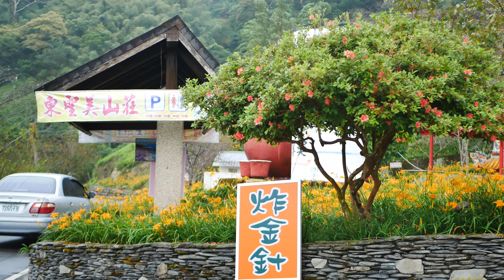太麻里金針山美景 六十石山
太麻里的金針山是座名聞遐邇的賞花名勝，除了金針花季之外，四季造訪皆能觀賞到滿山遍野的美景。
1~3月櫻花，4~5月野百合，6~7月繡球花，8~10月金針花，11~12月楓葉。
富里鄉的六十石山是其中一座，以滿山遍野的金針花海聞名，海拔約700-900公尺，每年的八、九月為金針花賞花季節。又因有紅瓦農舍點綴於山坡間，可俯覽花東縱谷的良田優質米耕作區，呈現美麗的山區風貌，將縱谷風情盡覽其中